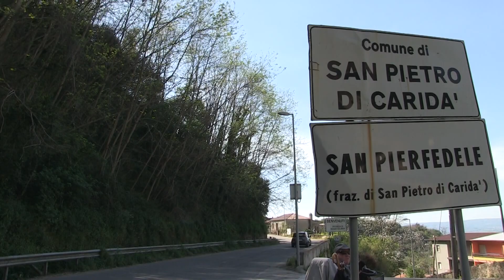FORSE LA MANO DELLA 'NDRANGHETA DIETRO L'AGGUATO COSTATO LA VITA A OPPEDISANO